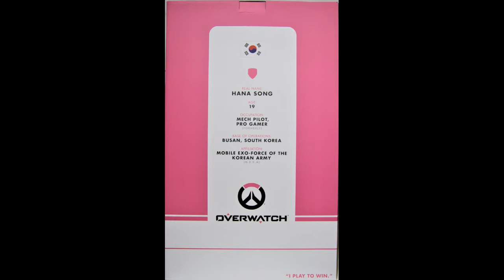OVERWATCH D.VA,오버워치 디바, figure,피규어,FOLLOW CLOUD,구름따라